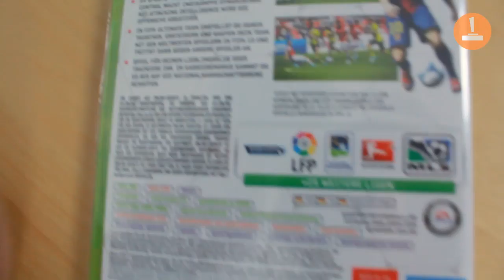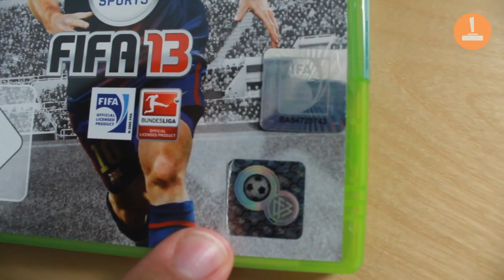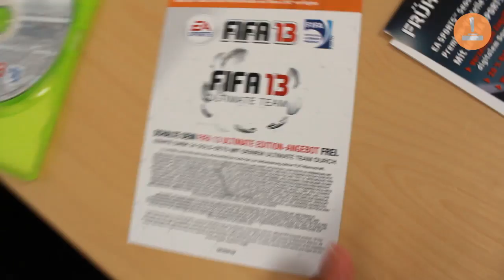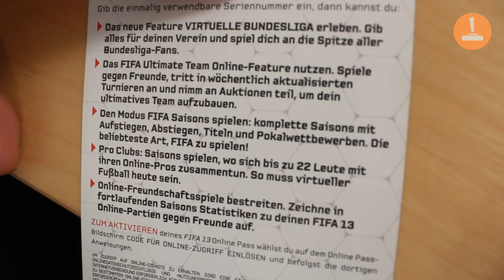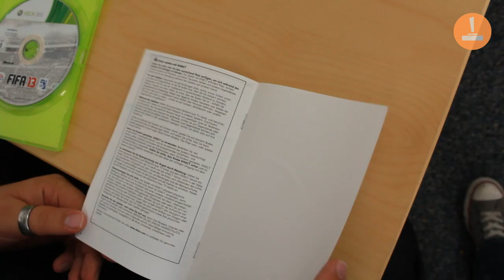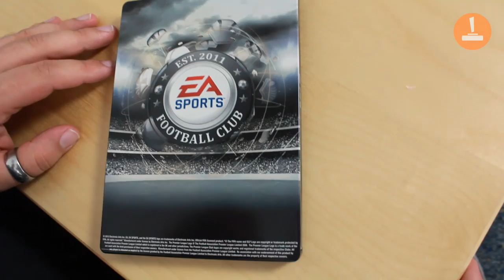Uffruppe #75 - Unboxing Fifa 13 Ultimate Steelbook Edition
Wer braucht schon den Titan Oliver Kahn, wenn er Lionel Messi auf Stahl haben kann? Den packt Onkel Jo als Steelbook-Edition von Fifa 13 für euch aus.

Neben dem bedruckten Steelbook ist auch die Ultimate-Edition des Spiels enthalten. Außerdem dürfen sich Käufer über 24 Gold-Sets für das FIFA Ultimate Team und 10.000 EA SPORTS Football Club Credits freuen.

Redakteur David stellt obendrein den aktuellen Tipps-Wettbewerb vor. Gewinnen könnt ihr fünf Fan-Pakete mit Trikot und Balltasche! Um teilzunehmen sendet eure besten Tipps und Tricks bis einschließlich Freitag, den 5. Oktober, ein

Mehr Lust auf Uffruppe? Dann schaut euch Uffruppe mit der Sammler-Edition von Resident Evil 6 an!